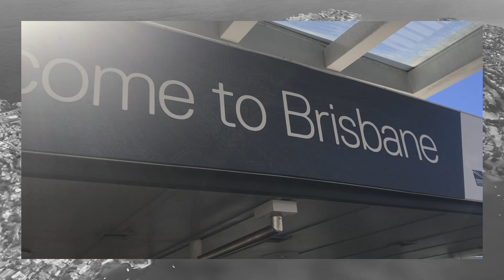Queensland vacation 2018